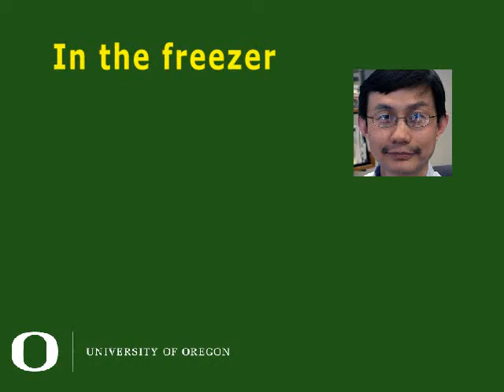In the freezer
University of Oregon physicist Hailin Wang talks about his lab's success using a laser to help virtually freeze vibrations in an experimental oscillator.